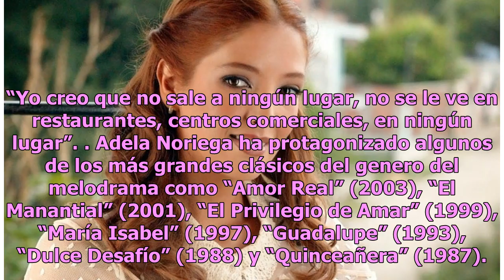¿Qué fue de Adela Noriega tras 10 años de ausencia en las telenovelas?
La última producción en la que participó la actriz fue en "Fuego en la Sangre" Adela Noriega Foto: Televisa Adela Noriega sigue siendo una de las actrices de las telenovelas más entrañables y su ausencia en el género es muy evidente. La última producción en la que participó la actriz fue en “Fuego e...